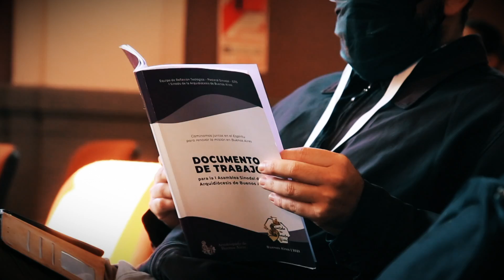Sinodales: Martín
Martín Porras representa a la Pastoral Universitaria de la Parroquia San Lucas y nos cuenta sobre las diversas realidades que reciben a diario y como, a través del Espíritu Santo, logran acercar el mensaje de Dios.